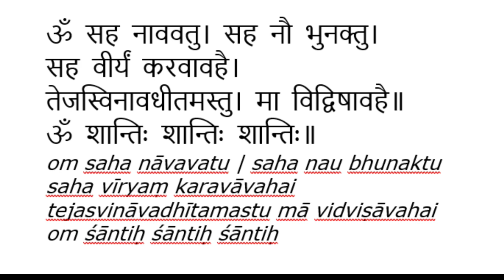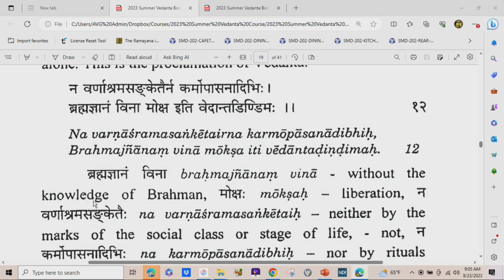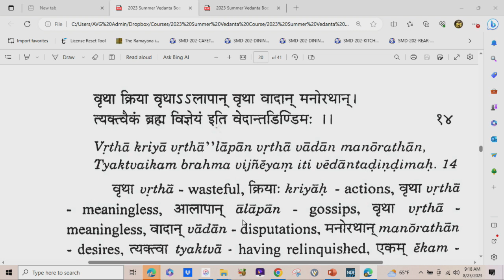Vedanta Dindima Class 5